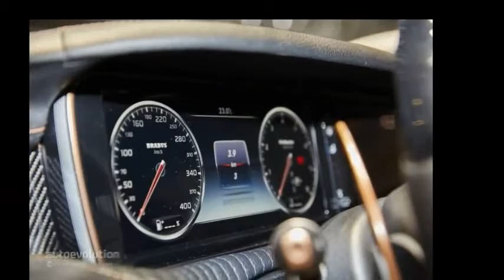Впервые! Brabus Rocket 900 and Brabus Rocket 850 – Обзор внешнего вида _ интерьера и комплектации.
Новая модель. Презентация экстерьера и интерьера.
Прямо с недавнего автомобильного шоу в Женеве!